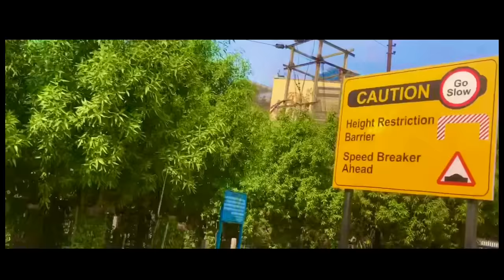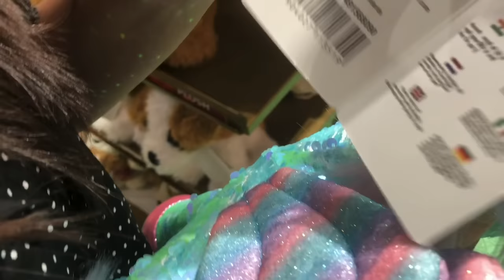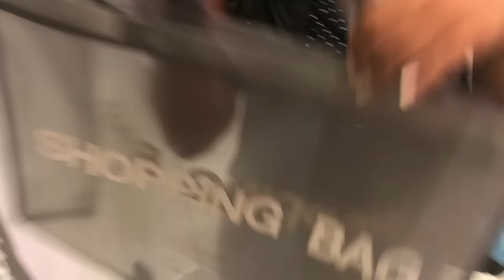GIRLFRIEND SPENT A LOT OF MONEY ON CLOTHES 😭🤯 || THE DUSKY VLOGS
About us:- hey, we are known as 'the dusky couple'. We make entertaining vlogs, challenges and everything to entertain you.